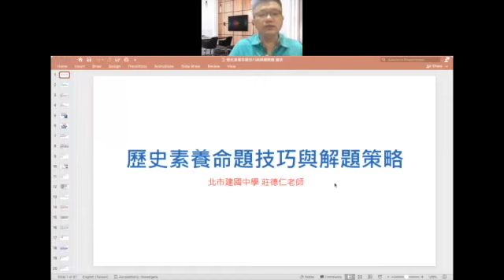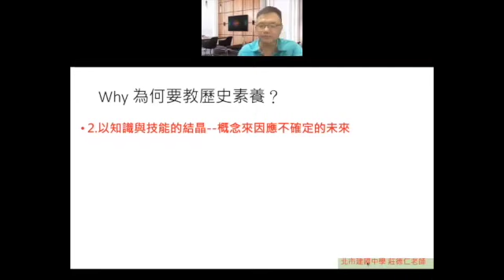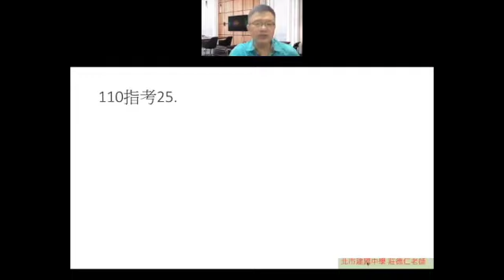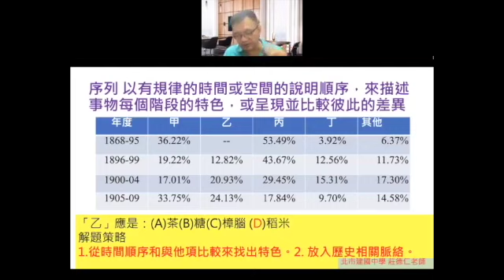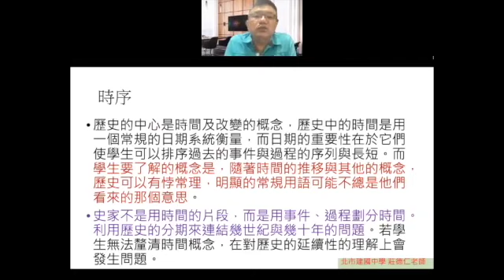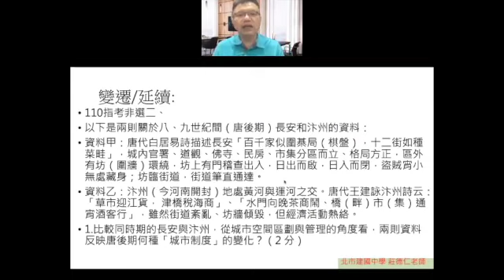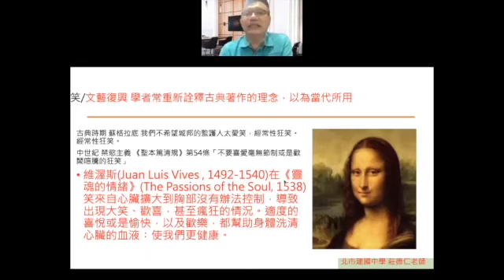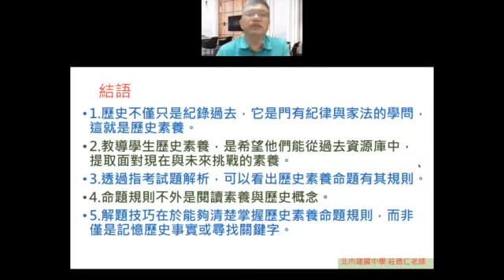臺北酷課雲_112年大學入學分科測驗重點複習直播_歷史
講師：臺北市立建國中學 莊德仁老師